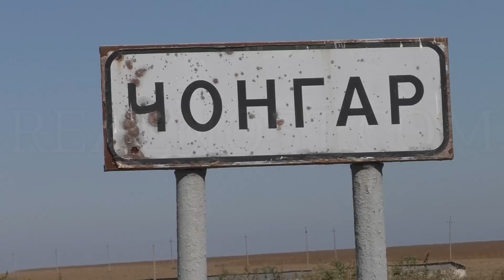Как готовились к блокаде Крыма - РЕАЛЬНОСТЬ.Новости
За подготовкой "Правого Сектора" к блокаде Крыма наблюдала герой РЕАЛЬНОСТИ Анна Домбровская